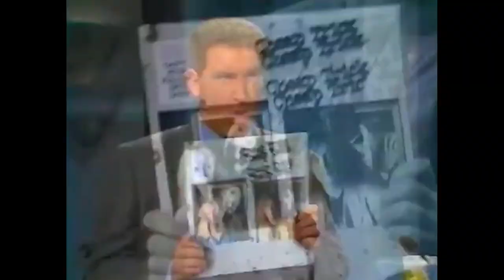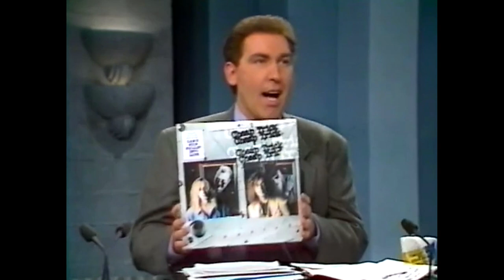Cheap Trick: 1990.08.16 Interview on The Steve Vizard Show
Cheap Trick 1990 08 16 Interview Steve Vizard Show 1990